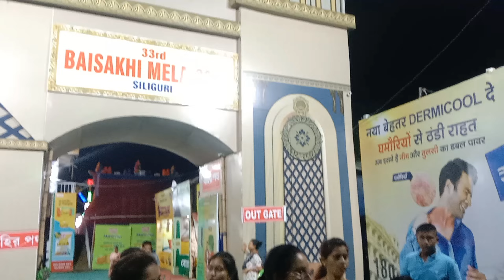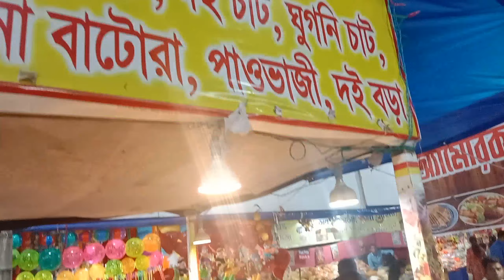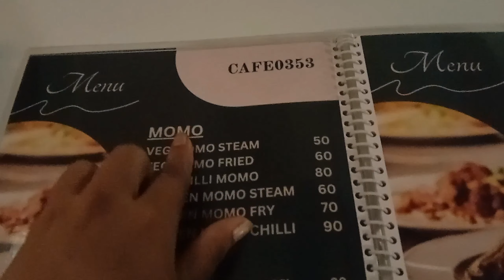বৈশাখী মেলা 2024।।বৈশাখী_মেলা